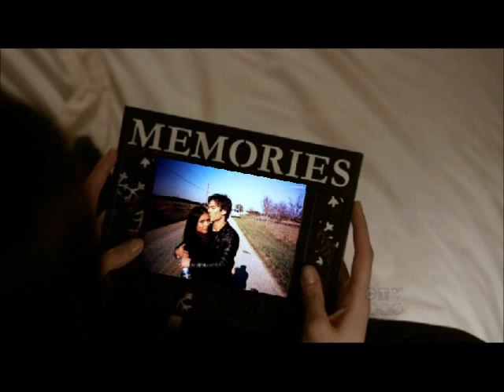the vampire diaries delena "take a bow"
This video is about delena ofcurse.
And the story is that damon loves elena but he cant stop cheating on her and she is tired of if. But cant let him go cuse she loves him. But she is tired of being hurt and sad and finally tells him that. Just listening to the song and the story will tell itself. :)